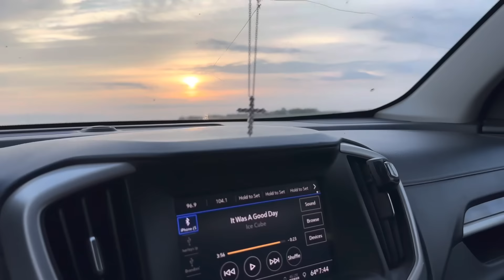I GOT A NEW APARTMENT!! 2023 NIGHT LIFE .. MOM LIFE .. .